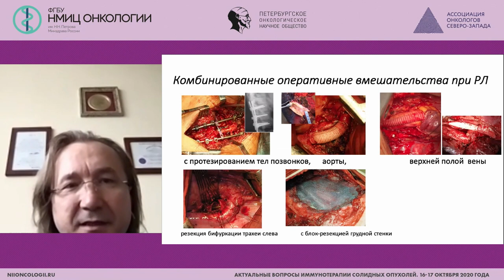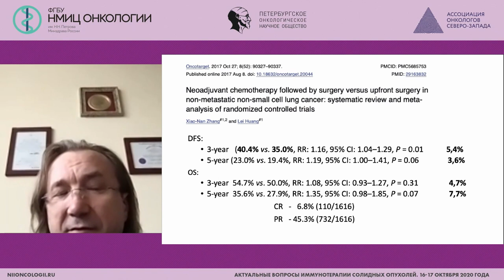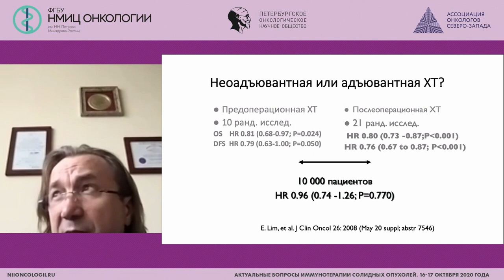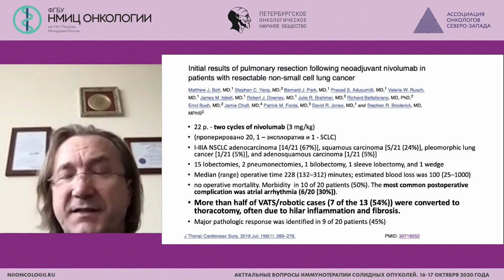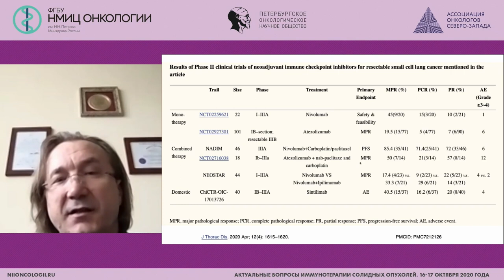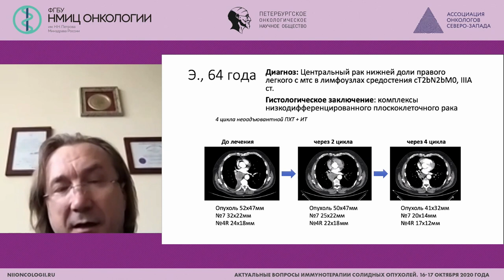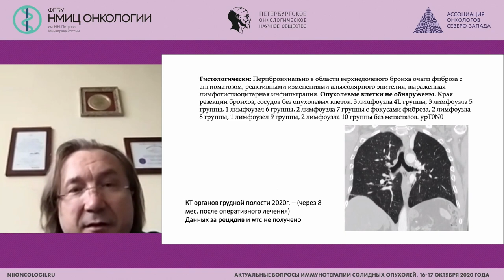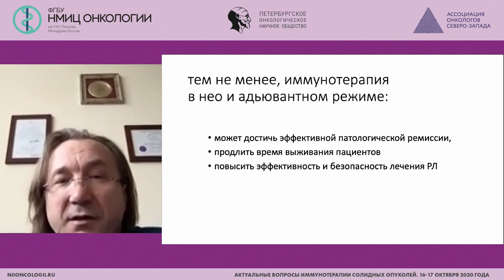Местно-распространенный НМРЛ. Место иммунотерапии: взгляд хирурга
Левченко Евгений Владимирович - заведующий научным отделением торакальной онкологии - ведущий научный сотрудник, заведующий хирургического торакального отделения - врач-онколог НМИЦ онкологии им. Н.Н. Петрова, д.м.н.